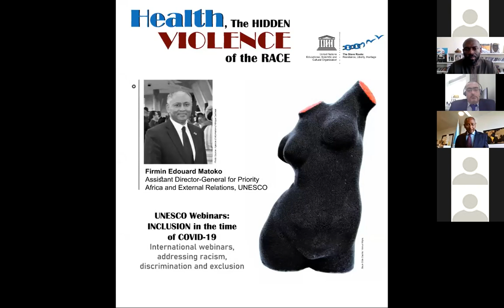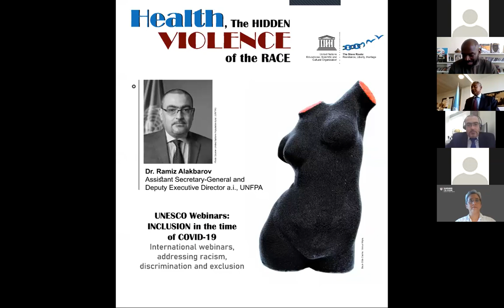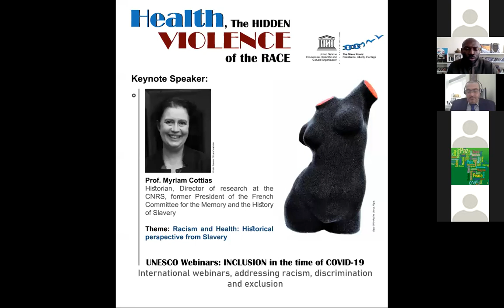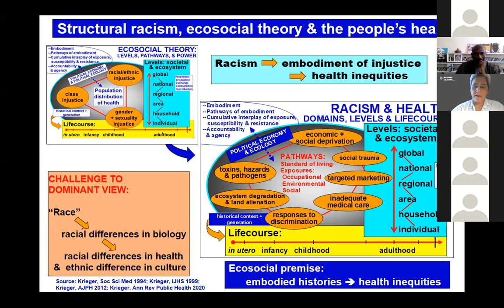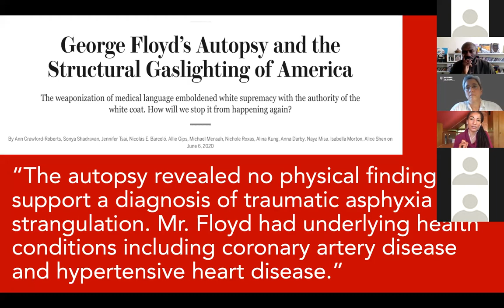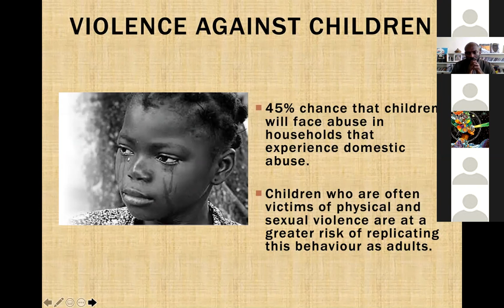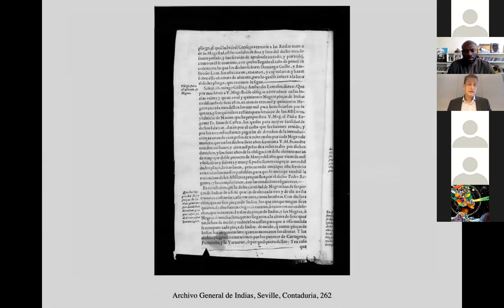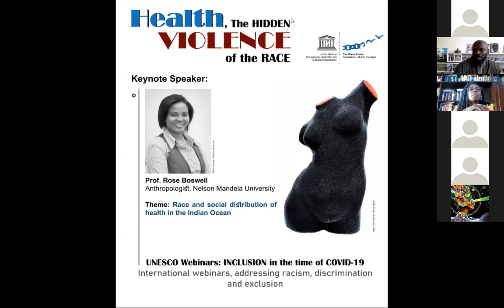Health: The Hidden Violence of Race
This webinar brought together the best specialists (Harvard, Princeton, Amnesty International Brazil, West Indies Universities, etc.) in which they provided us with decisive insights in the context of the COVID-19 health crisis and the peaceful manifestations initiated by the Black Lives Matter movement. The legendary jazzman Marcus Miller delivered a message reacting to current events in the United States and the young prodigy Anjali presented an interpretation of Strange Fruit and Amazing Grace.

Speakers include:

- Prof. Myriam Cottias Historian, Director of research at the CNRS, former President of the French Committee for the Memory and the History of Slavery
- Prof. Nancy Krieger Epidemiologist, Social and Behavioral Sciences, Harvard T.H. Chan School Of Public Health
- Prof. Ruha Benjamin Sociologist, African American Studies at Princeton University
- Prof. Opal Palmer Adisa Gender Specialist, Director of The Institute for Gender and Development Studies, University of the West Indies
- Prof. Pablo Gomez Historian, History of Medicine, University of Wisconsin, Madison
- Dr. Jurema Wermeck Director Amnesty international Brazil
- Prof. Rose Boswell Anthropologist, Nelson Mandela Metropolitan University